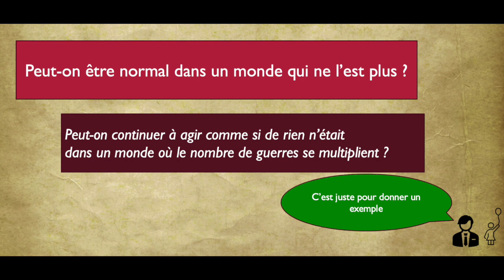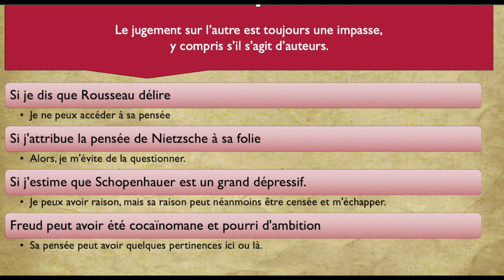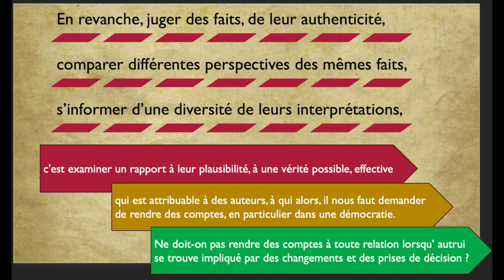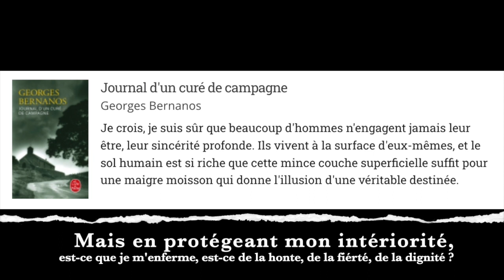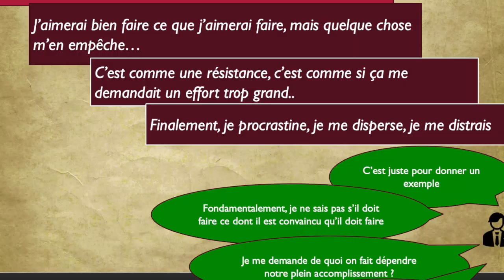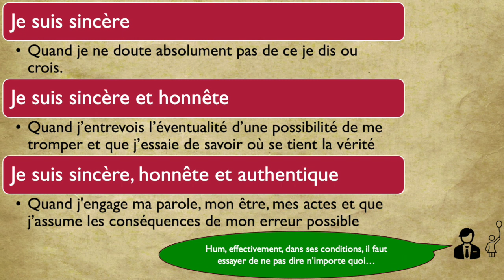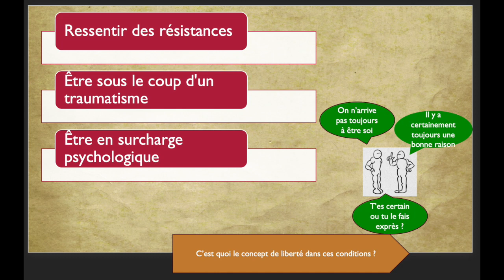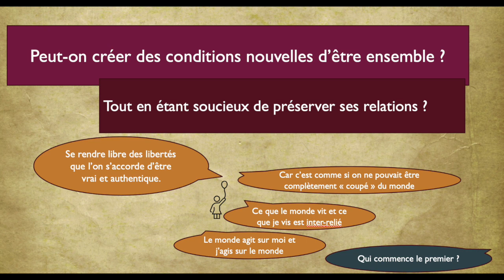Jusqu'où sommes-nous sincères, honnêtes et authentiques ? Compte rendu du café philo Annemasse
Retrouver l'introduction, le compte rendu de notre café philo et les schémas dans notre forum :

Lien vers notre forum qui explique et illustre la corruption de nos médias :

Généralement, nos comptes rendus résument une ou deux problématiques, ce sont parfois des synthèses. Ils n'ont pas pour but d'expliquer la pensée des auteurs (quoiqu'un peu malgré tout). Nous ne prétendons pas faire cours ni nous montrer en exemple. Les cafés philo s'inventent et se créent selon la dynamique de leur initiateur et celles des participants. Pour cela, nous sommes restés fidèles à la tradition des cafés philo initiée par Marc Sautet en 1992. Voir ici, les principes de base :

Néanmoins, il est bon que ceux qui lancent leur café philo soient transparents par rapport à leurs objectifs, méthodes et manières de faire, de sorte à considérer les participants dans un rapport d'égalité à eux-mêmes, et non dans des rapports de pouvoir et d'autorité, de professeur ou de coach prodiguant ses méthodes. Nos règles sont rappelées à chacune de nos introductions dans notre forum.

Le café philo se vit comme une expérience de partage, de confrontations de nos idées et de nos manières de penser. La confrontation ne porte pas sur les personnes, mais sur les idées, les faits, les aprioris et autres préjugés. Il s'agit d'affiner nos manières de penser,  d'être averti de nos limites autant que d'entrevoir des manières de les dépasser. Nos rencontres s'inscrivent comme un travail participatif de la pensée et où chacun est libre de prendre la parole, en cherchant à l'inscrire dans le débat. Personne n'est non plus tenu de parler.

Bienvenue à tous, quelles que soient vos origines, votre religion et votre niveau de formation.

Le lien vers la playlist de nos comptes-rendus vidéos.